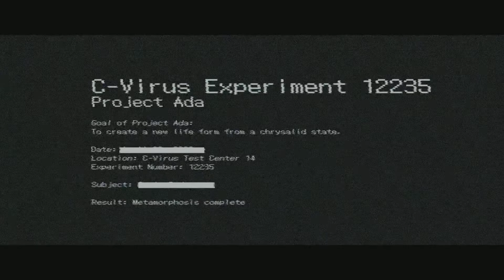【バイオハザード6】#3 無限武器で美尻アラフォー女スパイがPro攻略！エイダ編【訛り女性実況】日本語吹き替え音声【HDリマスター】Resident evil 6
『バイオハザード6 HDリマスターPS4版』エイダ編、難易度プロフェッショナルで無限武器！　レオンの前なのにセクシーかっこいい本物になれないｗ　チャプター2地下研究室攻略！
＝＝以下、リンクなど＝＝

◆『バイオハザード6 プロフェッショナル無限武器』ジェイク編実況part.1

◆『バイオハザード6 プロフェッショナル無限武器＆エーハン』実況再生リスト

出演声優
皆川純子　菅生隆之　森川智之　佐古真弓